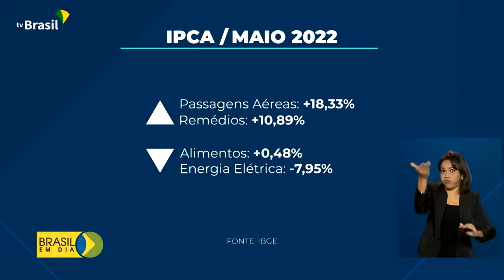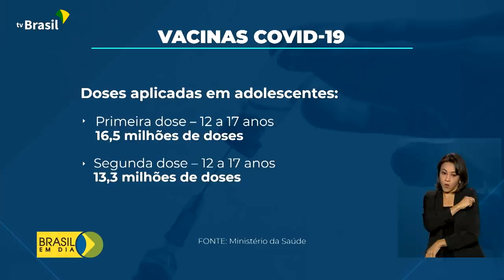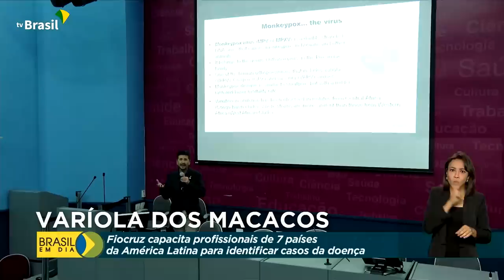Brasil em Dia - 10 de junho de 2022